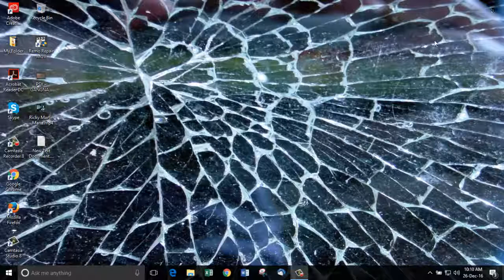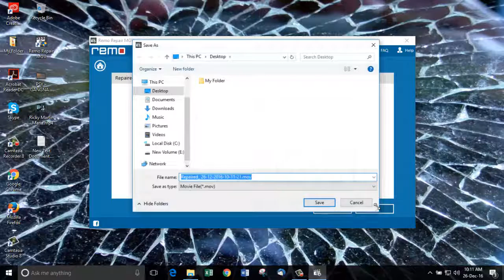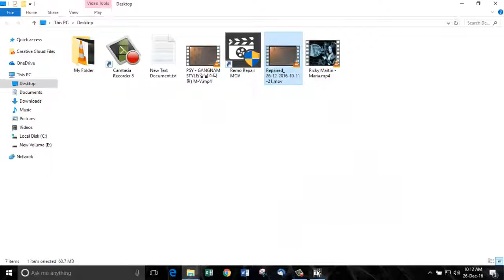How to Repair MP4 Audio Files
Repair MP4 Audio Files

Know how to repair MP4 audio file using the best MP4 audio repair tool called Remo Repair MOV.

Don’t judge the software by its name as it can repair both MP4 as well as MOV video files in no time. All it takes is just a few minutes depending upon the size of the actual video file.

Sometime, the video may lack the audio track and it can be able to fix MP4 audio by applying a tweak in the video. All it requires is a healthy video file and a corrupt one for MP4 music repair.

What it does is, it reads the details and contents of the healthy video file and applies it on the corrupt one. This algorithm was developed by software professionals from around the globe and it’s how it can fix MP4 audio. This is a very simple process for this software and a very complex process for all other tools. This tool can fix audio MP4 and includes in the video accordingly.

The software has a lot of advantages to repair MP4 audio files. Some of the advantages are as follows.

Easy to repair and easy to use software with advanced algorithms. Ability to repair MOV and MP4 video files of all the sizes. Able to repair MP4 audio files by recovering it from the lost session and merges it onto the video to make it playable. That’s it.

This is the fundamental thing in the software which can efficiently fix MP4 audio.

This software uses PSY Gangnam style as the corrupt video and Ricky Marin – Maria song as the healthy file.

What appears on the main screen of the software is, a healthy file and corrupted file buttons along with a repair button.

The user who want to fix audio MP4 need to load the files by clicking on the respective buttons. Then, click on ‘Repair’ to finish the process. Once done, the user will be offered a free preview of the repaired video. The repaired video description such as codecs, frame, duration is available on the left pane of the software window.

Once done, you’ll be able to watch the video and saving it requires a full version software license. This is what you can upgrade it using the software license.

That’s it! The repair of MP4 audio files is done successfully.